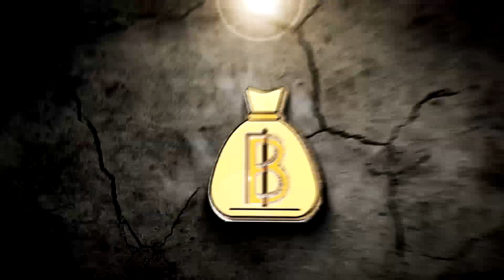Sub 4 Sub Special!!! NBA2K17 - MYPARK SUMMER - PLAYING MYPARK WITH THE HOMIES VS SOME RANDOMS.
WHATS GOOD, MY PARK GAME PLAY WITH THE HOMIES, REGULAR LITTLE PICK UP

EXPERIENCE MY THOUGHTS AND MY FUNNY ASS COUNTRY FLORIDA BOY ACCENT!!!

PLEASE SUBSCRIBE IT HELPS OUT A LOT ESPECIALLY IF YOU ROCK WITH THE CONTENT, ITS GONNA BE BIG IN THE FUTURE AND I WILL BE SENDING FOLKS BACK TO THIS VIDEO TO SEE HOW THE GRIND STARTED.

Music by ICEBERG, MEEK, TIP, I TAKE NO CREDIT FOR THE MUSIC AT ALL BUT ITS FIRE, THROWBACK TRACKS.

COMING SOON IN THE FUTURE AFTER I HAVE ENOUGH SUBS,
WEEKLY DRAWING & GIVEWAYS COMING SOON IN THE FUTURE AND YOU DONT WANT TO MISS OUT .
PSN AND XBOX CARDS MOSTLY.

BillionsHD Gaming.
SlasherGOD
PSN - YoungTel561
PSN - YoungTel561

CANICOMEUPBIH 1.0

QUESTIONS, COMMENTS, TIPS, ADVICE, THINK ITS HOT, THINK ITS TRASH, THINK ITS FIRE, THINK IS DRY, LET ME KNOW BRO!!!
ITS ONLY THE BEGINNING!!! X-D